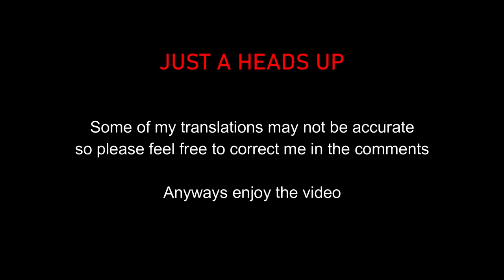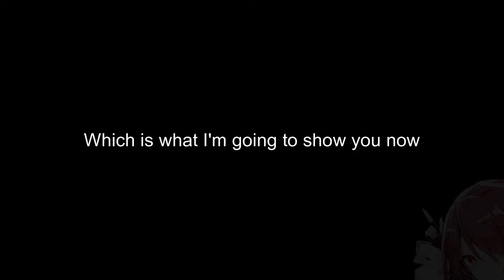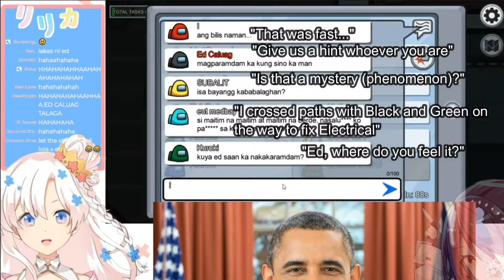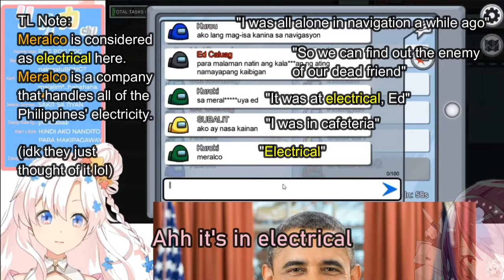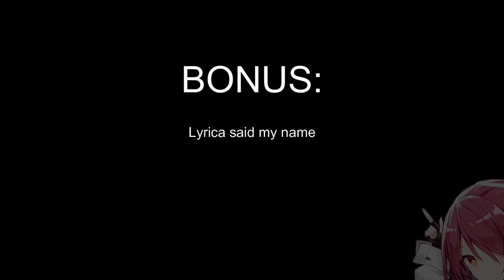Lyrica's Experience as an Impostor in Among Us (ft. Her Lovely Chat) [PH VTuber] [ENG SUB]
My pain and suffering has ended after translating this 'masterpiece' of mine.

Lola Lyrica as an Impostor. Hmmmmm, how good of an Impostor is our favorite lola? Let's find out.

(This took me a day to translate this thing, mostly because of Tagalog Challenge she set for this stream lol)

(It was a pain to do, but it was worth it)

Lyrica is cute.
I know.
You know.
Our Lola is cute.